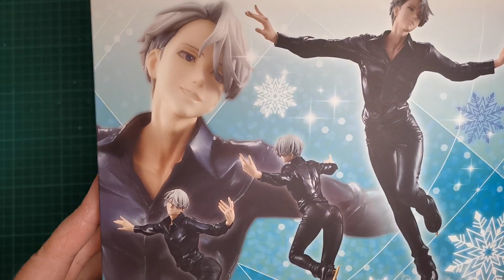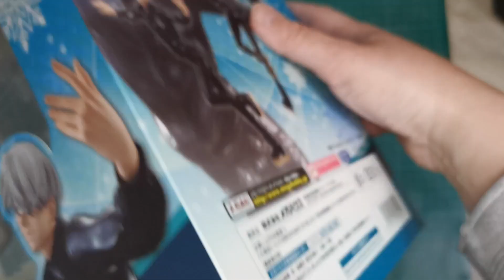Unboxing the G.E.M. Megahouse Victor Nikiforov of Yuri!!! on Ice!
After the excitements of the Comic Con, I'll continue to showcase my treasured figures! Today I brought Victor Nikiforov to you, who is one of the main characters of the anime series Yuri!!! on Ice (ユーリ!!! on ICE). It's by the manufacturer Megahouse and is a part of the G.E.M. series. It's a beautiful, elegant figure, in a simple black attire.

It was released in 2017, so it's not the newest, but I was able to buy it on eBay from a reseller (as you  can see in the video, the box was opened before, but the figure was not taken out of the case).

New! I made a Facebook page for the channel, you can follow me there too!